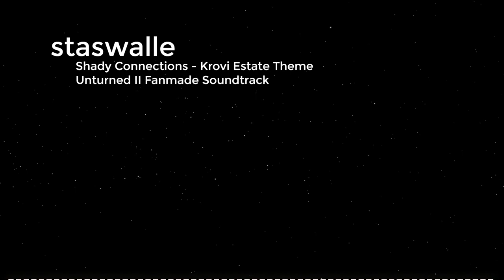"Shady Connections" - Krovi Estate Theme [Unturned II Fanmade Soundtrack]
A fanmade soundtrack inspired by Krovi Estate's Mafia for Unturned II
I also took inspiration from GTA IV's "Soviet Connection"

Visuals made using and by creators